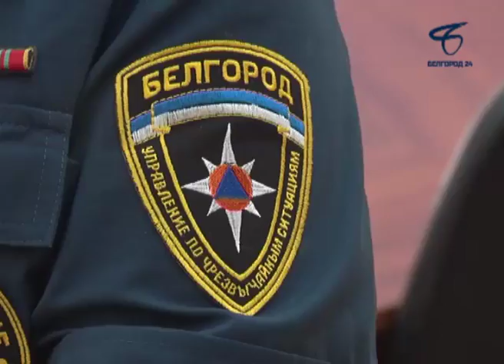В Белгороде отлаживается система взаимодействия служб на случай ливней